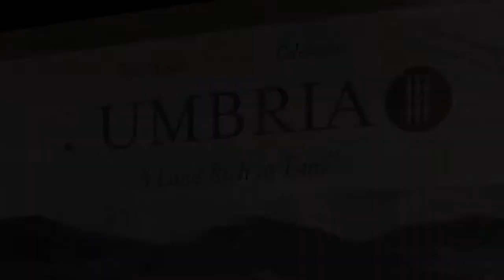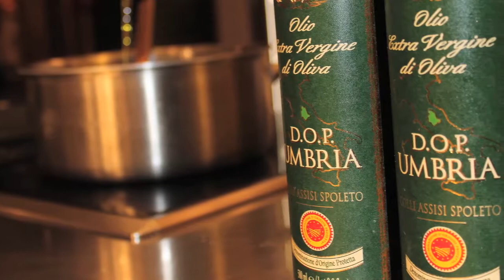Umbria Tribute at Eataly in New York City